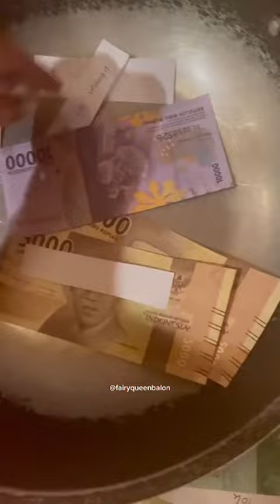Balloon balloon_pop balloon Mixing Video balloon_show_family balloon_show #199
Balloon balloon_pop balloon Mixing Video